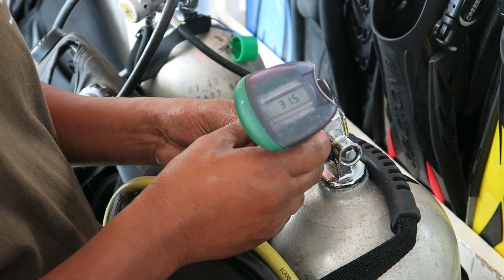Indonesia (Lembeh Strait) 2015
One of our best diving. We've never seen so many weird creatues before!